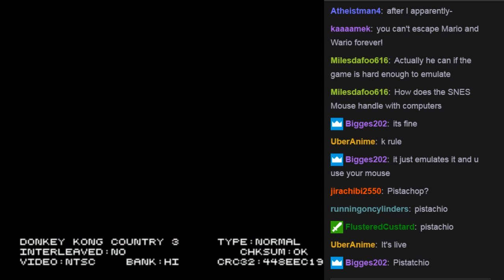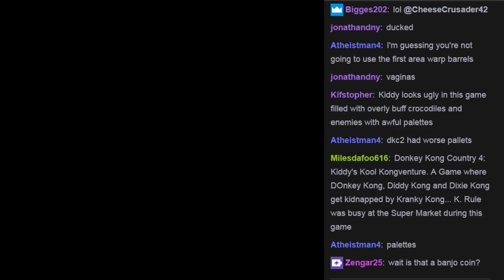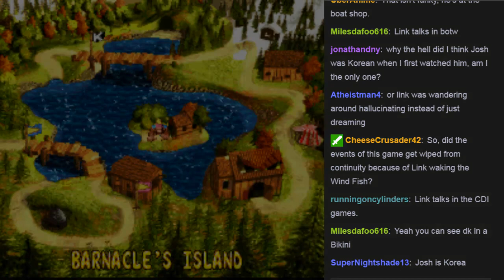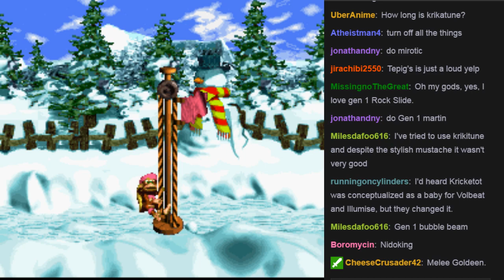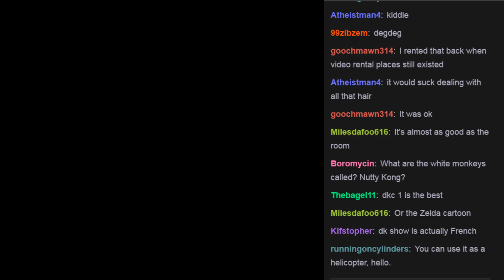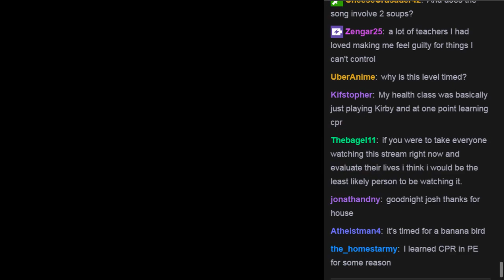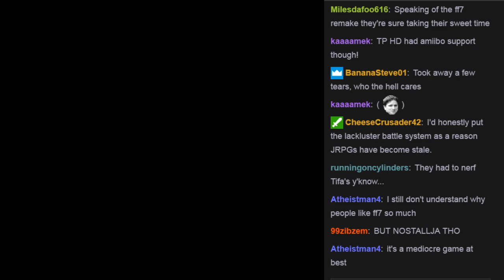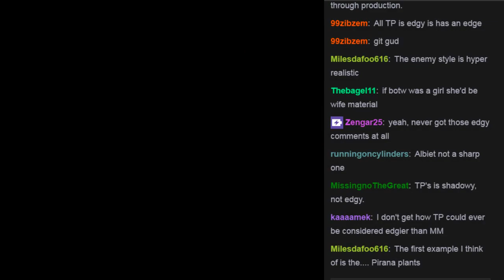Twitch Stream: Donkey Kong Country 3 (Part 1)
Ending got cut off abruptly due to internet failure.